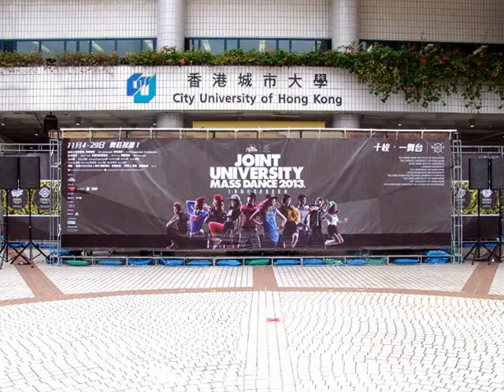2013 Joint-U Mass Dance 大專聯校巡迴舞蹈匯演@CityU 02 - BU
2013 Joint-U Mass Dance 大專聯校巡迴舞蹈匯演@CityU 02 - BU